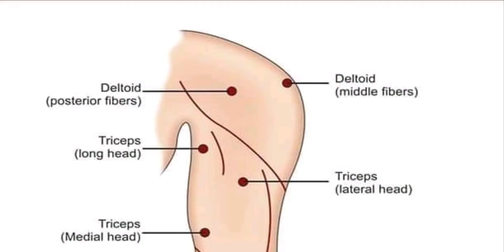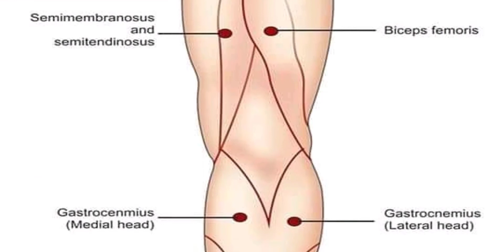Motor Points / trigger points of Face, upper limbs ,Lower Limbs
Complete Series Of Kegel Exercises For Men and Women...

All Body Treatment Exercises.